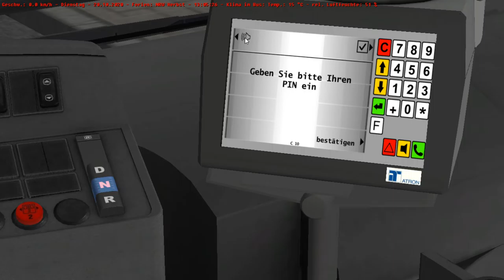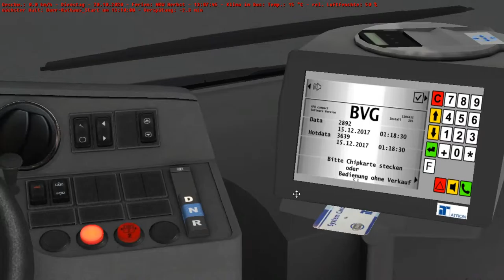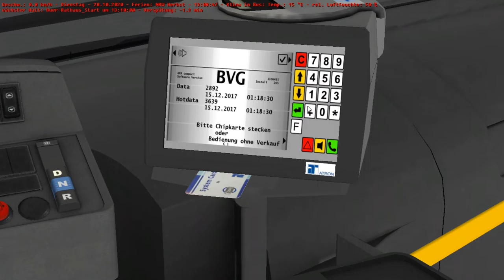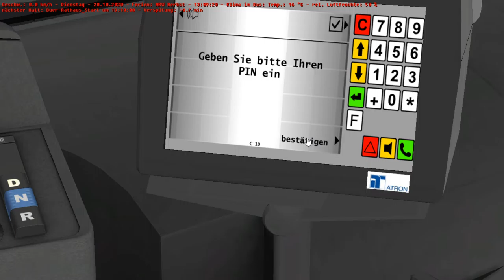Let's Play OMSI 2 auf der Map Ruhrgebiet mit der Neuerscheinung des VDL Busses